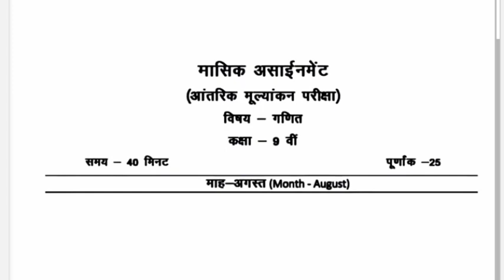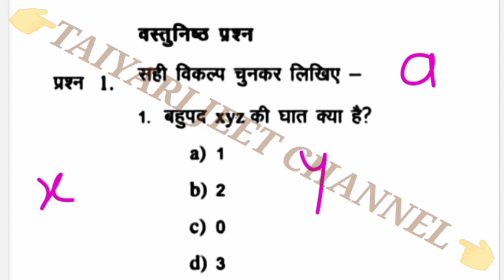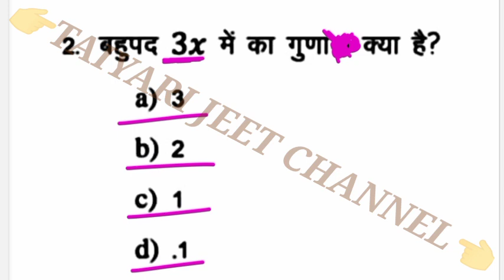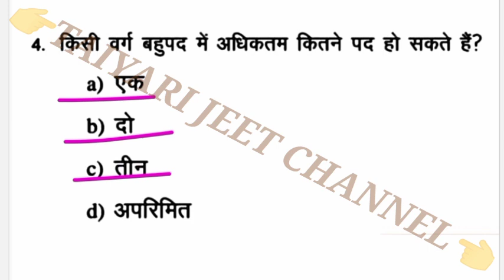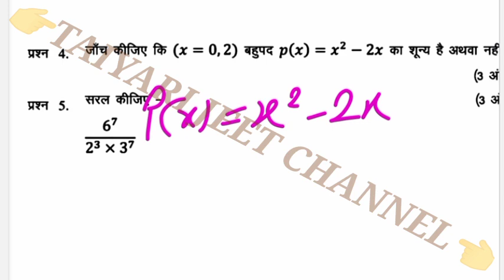कक्षा 9 गणित मासिक आंकलन 2022-23